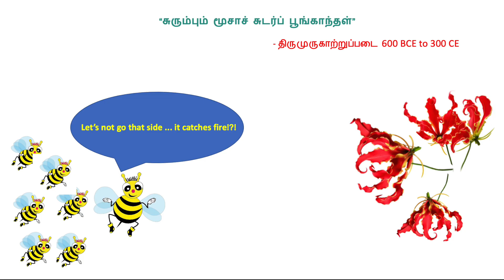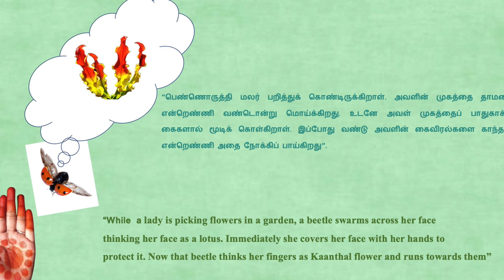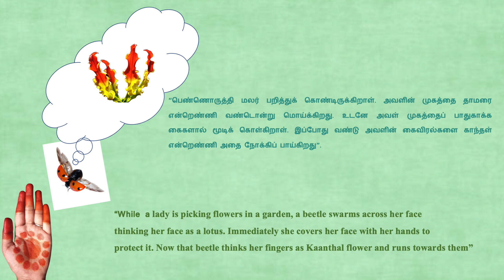Money-Spinner for the Farmers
Ethno Medicinal Garden at FRLHT-TDU Campus, Bengaluru is a unique garden that has been aesthetically landscaped, exclusively with native medicinal plants. It is a live repository of over 1600 species of medicinal plants, collected from all over India that can be grown in the climatic conditions of Bangaluru. The plants represented here have cultural roots in the health traditions of India. One can find over 45 theme-based demonstration plots in this garden. These plants belong to all habits, ranging from herbs, shrubs, climbers, trees, aquatic and marshy plants, xerophytes, Bamboos, Terrestrial and epiphytic Orchids, Bryophytes, Ferns, and Gymnosperms. Many endemic and Red Listed species are conserved here! You can enjoy the beautifully landscaped garden and also learn how to grow plants, their uses as well as simple procedures for preparation of herbal remedies for Primary Health Complaints!

The current holdings of the garden cover 400 genera and 130 families and as we keep adding new species, these numbers will keep going up.
Attached to the Garden are Research and Outreach Nurseries, which has over 600 species of medicinal plants for sale, at nominal rates. The seedlings that are raised are 100% organic. The nursery has mist chambers for propagation and shade houses with misting facility for special indoor plants.

Training programmes in designing of herbal gardens, taxonomic identification of plants, propagation techniques, utilization of medicinal plants for primary health care, herbarium techniques, garden trails are conducted regularly.

Other outreach activities include promotion and implementation programmes for creation of I-AIM Home Herbal Gardens and Institutional Gardens throughout India.

EMG is creating or replicating the rich diversity and ecosystem of various bioregions of India for Govt. Departments, Corporates, Educational Institutions and also for Individuals under the Social Message “Let’s Ecoscpae India”.